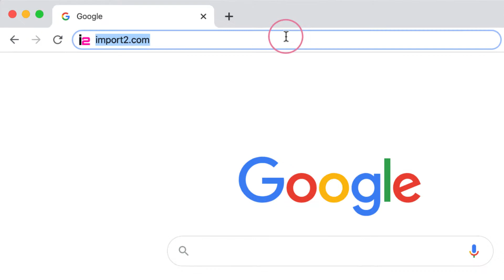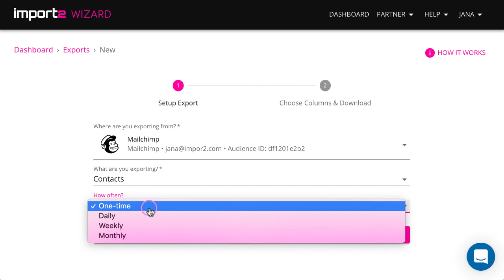Export Contacts from Mailchimp (into CSV file)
In this video, you'll learn exactly how to get all or just a selection of contacts from Mailchimp into a CSV file.  We introduce a flexible and simple solution to export contacts from Mailchimp by CSV Loader. Start exporting Mailchimp contacts now

In this video, we show a very specific step-by-step guide on how to set up export into a CSV file.

First,  you will learn how to add a Mailchimp connection to CSV Loader
Then, for our second step, you’ll see the setting to set up regular export of contacts from Mailchimp into a CSV file.

Then, we will dive in into selecting exactly what contacts fields you want to have in your CSV file.

Last up, you can review the data that will be exported, and if you want to apply filters to exclude some of the contacts from the export CSV file.